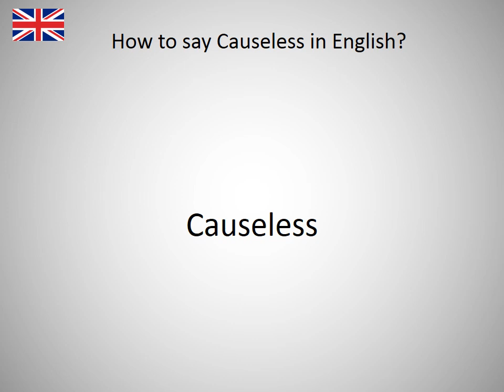How to say Causeless in English?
How to say Causeless in English? Learn the pronounciation Causeless! How to Pronounce Causeless. Expand your vocabulary, learn English words. Practice English online. Use this free pronunciation guide to practice words at a time. Learn English for free. Thank you for viewing, please like or subscribe! hoe om te sê, si të thuash, እንዴት እንደሚናገር, wie sagt man, comment dire, come dire, como dizer, как сказать, nasıl denir, cómo decir, 怎么说, πώς να το πω, hoe zeg je.